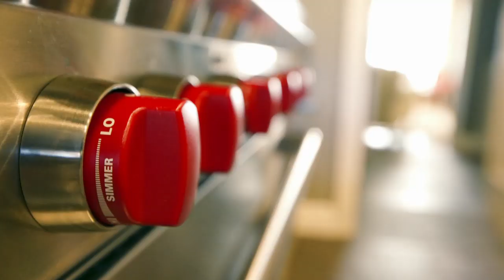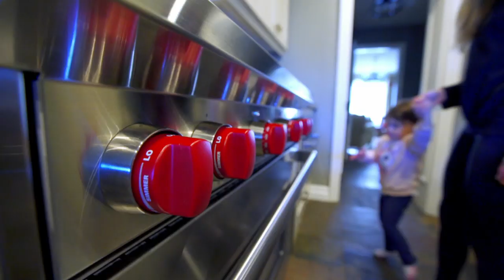Microwaves getting child-safety features after burn complaints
Microwaves in the U.S. and Canada will be getting child-safety features starting in 2023, a move that could help prevent hundreds of childhood scalding burns.